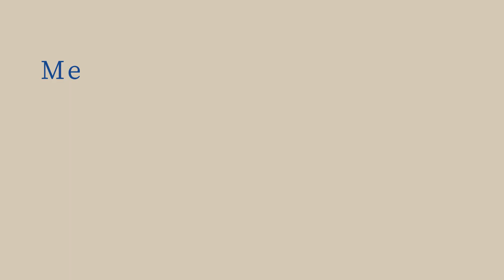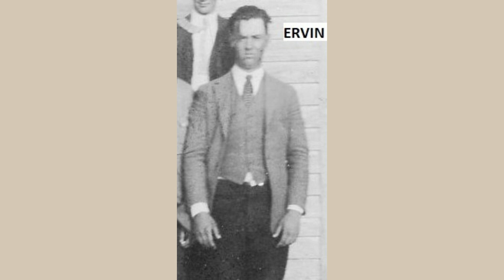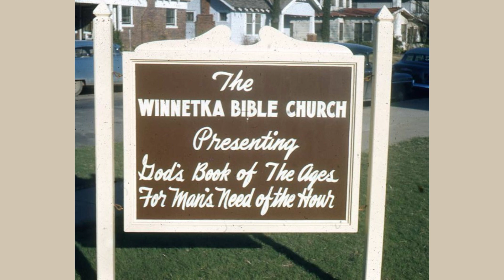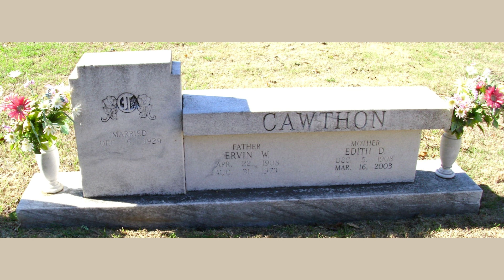#4 Gen 4 - Ervin & Edith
Cawthon Conference
video #4
gen 4